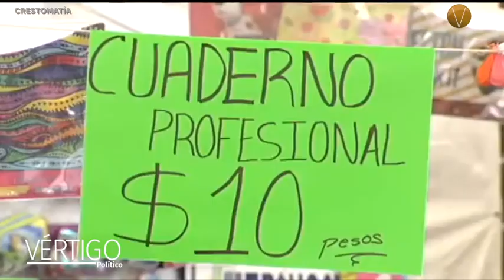ÚLTIMAS NOTICIAS 3 DE AGOSTO 2023